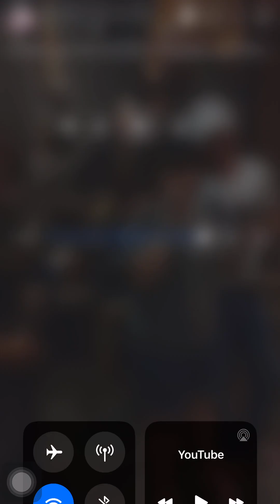Hội ngộ cùng idols Chim Cánh Cụt & anh Phan Nam , Trung Bo , Cường Bo - Giao Lưu Ca Hát New 2020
Gõ Po Giao Lưu Cùng Các Idols